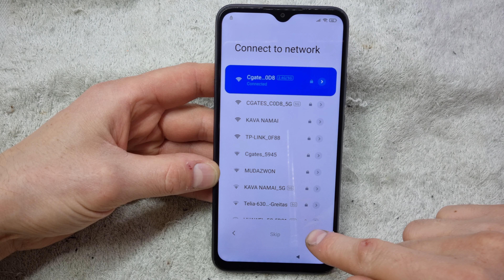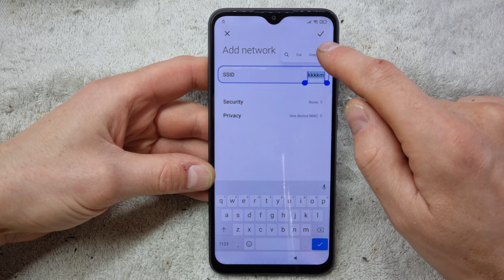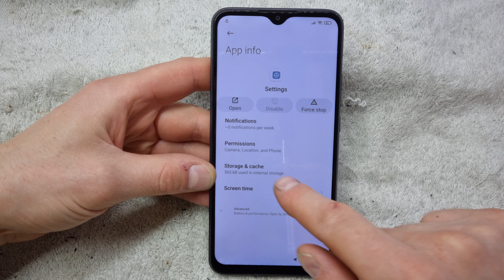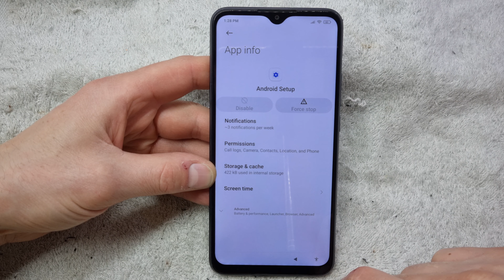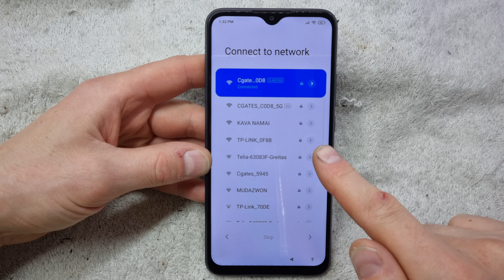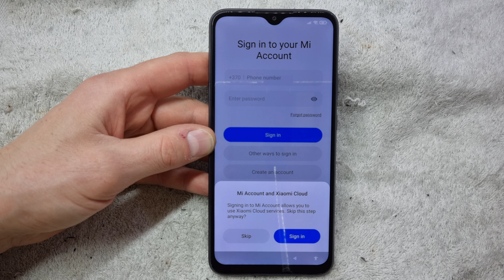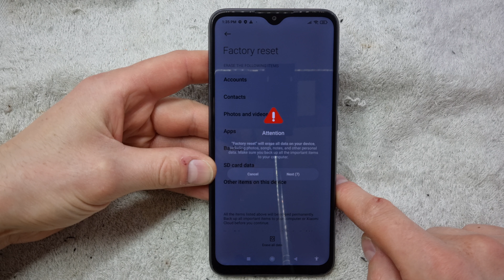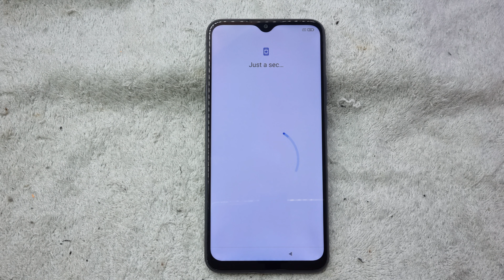Xiaomi Redmi 9 FRP Bypass Android 11 Without PC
Xiaomi Redmi 9 FRP Bypass Android 11 Without PC, How to remove google account redmi 9 without pc, unlock google account.

xiaomi redmi 9 frp bypass android 11
xiaomi redmi 9 frp bypass
redmi 9 frp bypass
redmi 9 frp bypass miui 12.5
redmi 9 frp bypass without pc
frp bypass redmi 9
frp bypass redmi 9 android 11
remove google account redmi 9
unlock google account redmi 9
redmi 9 bypass google account
redmi 9 unlock google account miui 12
redmi 9 account
redmi 9 account remove